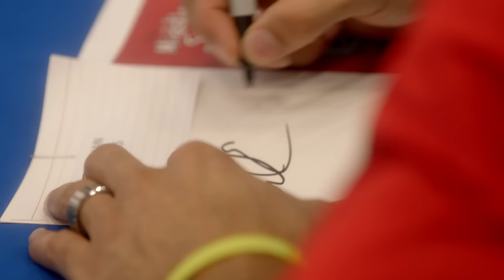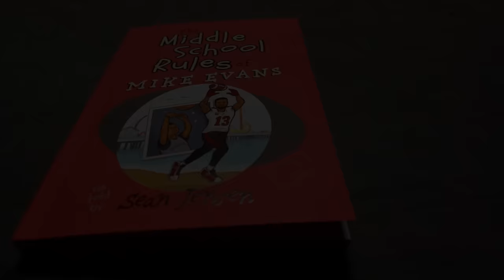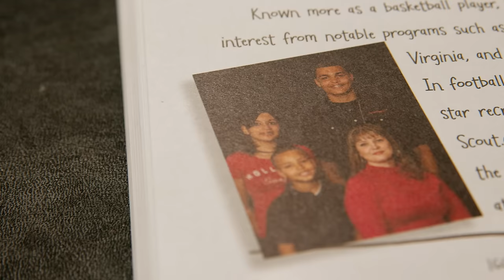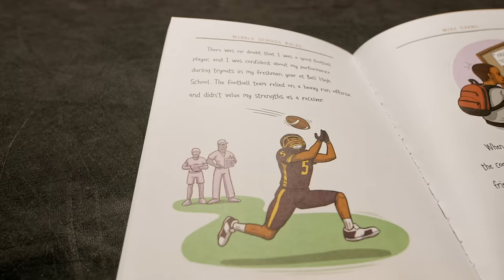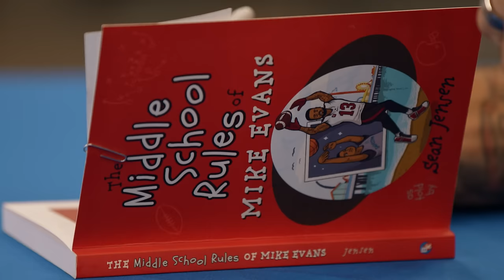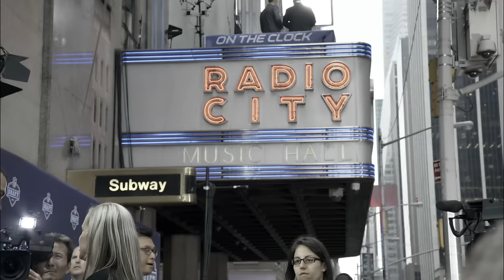10 Years, 1,000 Yards: Mike Evans Sets the Bar Again | In the Current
As the Tampa Bay Buccaneers prepare for a playoff push, the team can count on contributors like Mike Evans in the race for the NFC South. It just so happens that the WR rewrites history in the process.